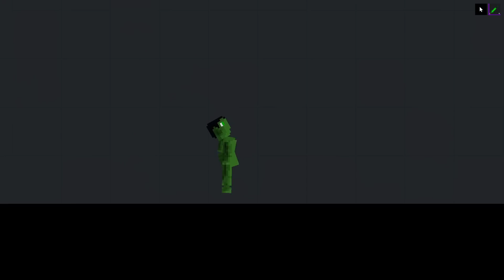ESPERIMENTI ASSURDI CON LE SIRINGHE SU PEOPLE PLAYGROUND! THANOS CONTRO MARCELLO! *EPICO*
Questo è uno dei video più divertenti e folli registrati su People Playground IN CUI FAREMO DEGLI ESPERIMENTI ASSURDI CON LE SIRINGHE SU SUPEREROI E SUPERCATTIVI...CHE POI USERANNO I LORO NUOVI POTERI CONTRO MARCELLO HAHAHAH! Infatti oggi PROVEREMO DELLE MOD VERAMENTE FUORI DI TESTA! E' SUCCESSO DI TUTTO, VOI NON AVETE IDEA HAHAHAH HO CREATO UN FILM IN CUI THANOS DOVRA' COMBATTERE CONTRO I CLONI DI MARCELLO RINCHIUSI IN LABORATORIO, E' STATO BELLISSIMO E ANCHE UN SACCO EPICO! Mi sono divertito come un pazzo su People Playground con TANTISSIME MOD tipo quella DELLE SIRINGHE PAZZE, DI MARCELLO, DEI SUPEREROI, DEI SUPERCATTIVI, DI HULK, DI VENOM, DI THANOS, DELL'ARMATURA FORTISSIMA, DEGLI ESPERIMENTI ASSURDI CON LE SIRINGHE, DELLA VISTA A RAGGI LASER, DELLE TRASFORMAZIONI e un sacco di altre mod, NE HO SCARICATE VERAMENTE TROPPE! Questa volta SONO RIUSCITO A COLLABORARE CON THANOS PER SCONFIGGERE TUTTI I MARCELLI...ANCHE SE NON E' STATO FACILISSIMO! Infatti c'è stato qualche leggero problemino, come sempre! Anche oggi ho rotto il gioco con le mod più strane e assurde...nel prossimo ce ne saranno ancora di più!

(da inserire nella cartella MODS che si trova nella cartella del gioco)

Scrivetemi nei commenti quali test fare a MARCELLO nel prossimo video!

Uno dei video di People Playground più divertenti che io abbia mai registrato senza Oculus Quest. Ci sarà da divertirsi! MARCELLO SI E' TRASFORMATO IN HULK E HA SCONFITTO QUELLO VERO...E' STATO BELLISSIMO HAHAHAHA!

LA MOD DELLE SIRINGHE PAZZE, DI MARCELLO, DEI SUPEREROI, DEI SUPERCATTIVI, DI HULK, DI VENOM, DI THANOS, DELL'ARMATURA FORTISSIMA, DEGLI ESPERIMENTI ASSURDI CON LE SIRINGHE, DELLA VISTA A RAGGI LASER, DELLE TRASFORMAZIONI e un sacco di altre mod! RIUSCIRA' MARCELLO A RESISTERE A TUTTI I NUOVI POTERI DI QUESTI SUPEREROI E SUPERCATTIVI?! Scopriamolo insieme!